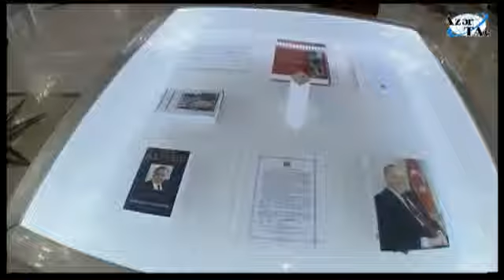President Ilham Aliyev attended the opening of the Heydar Aliyev Center in Khizi